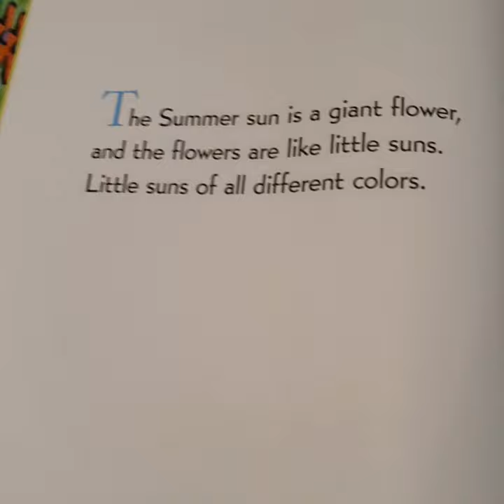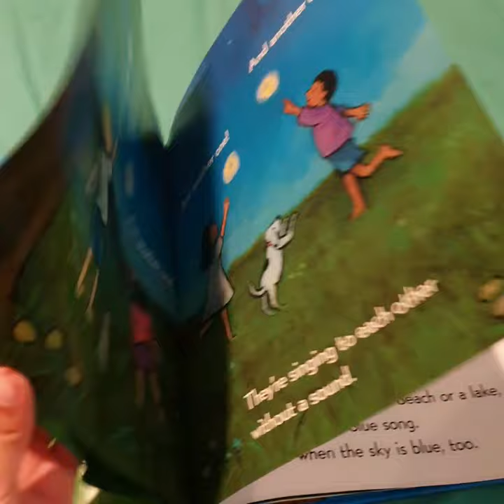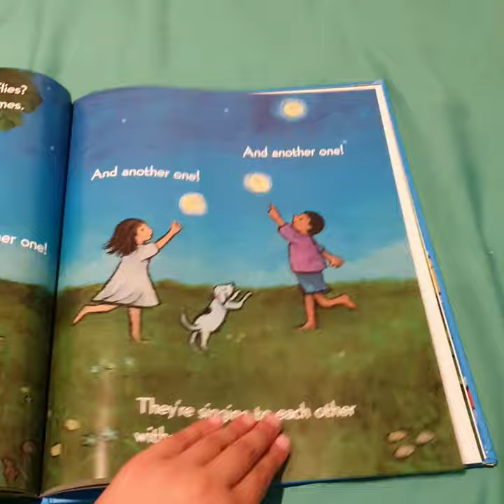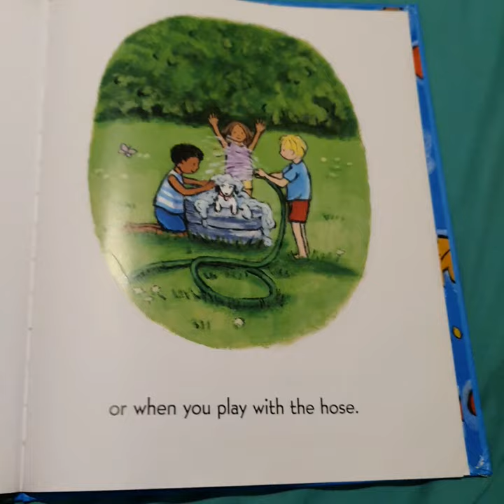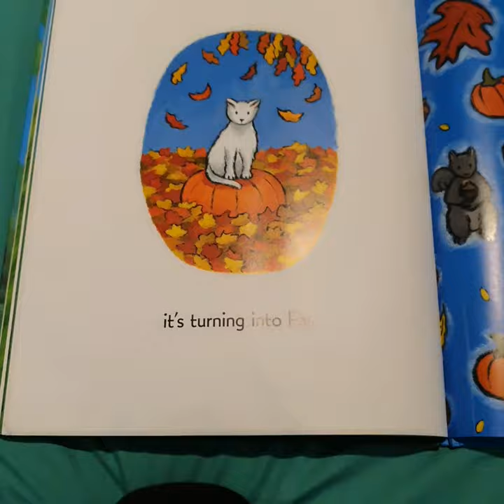Summer Song by Kevin Henkes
Summer Song, a kids story book by Kevin Henkes narrated by Khansa